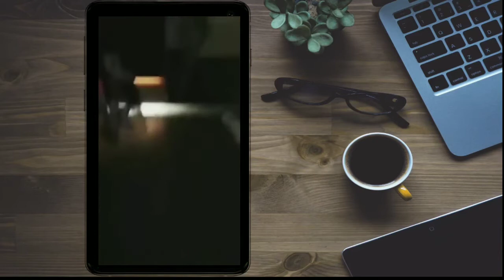This is how Sushant Singh Rajput had celebrated his last birthday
started his career with television serials. His debut show was Star Plus's romantic drama Kis Desh Mein Hai Meraa Dil (2008), followed by an award-winning performance in Zee TV's popular soap opera Pavitra Rishta (2009–11). The actor made his film debut in Kai Po Che! (2013), for which he received a nomination for the Filmfare Award for Best Male Debut. He then starred in the romantic comedy Shuddh Desi Romance (2013) and as the titular detective in the action thriller Detective Byomkesh Bakshy! (2015).

His highest-grossing releases came with a supporting role in the satire PK (2014), followed by the titular role in the sports biopic M.S. Dhoni: The Untold Story (2016). For his performance in the latter, he received his first nomination for the Filmfare Award for Best Actor.

Sushant went on to star in the commercially successful films Kedarnath (2018) and Chhichhore (2019). Apart from acting, he was actively involved in various programmes like Sushant4Education, as a part of efforts to help young students. In a shocking turn of events, he commited suicide day at his home in Bandra, Mumbai.

The actor who taught us how to fight all the problems in life and keep moving ahead in spite of failure with his movie Chhichhore will be missed by his family, friends, and fans.

Now, there is a war on social media against nepotism and against Bollywood biggies who did not support the actor when he needed it the most.

Apart from being an amazing actor, he was a wonderful person with a golden heart.